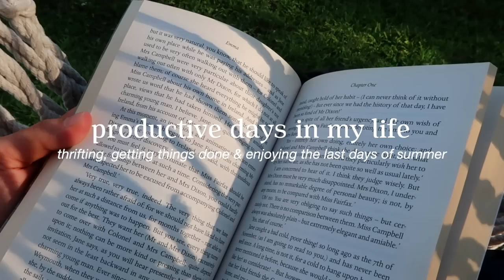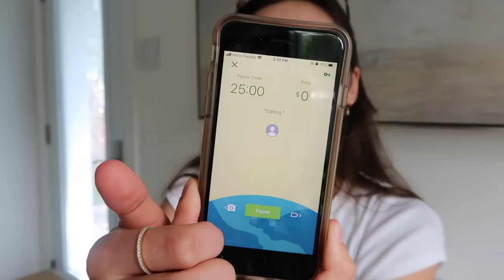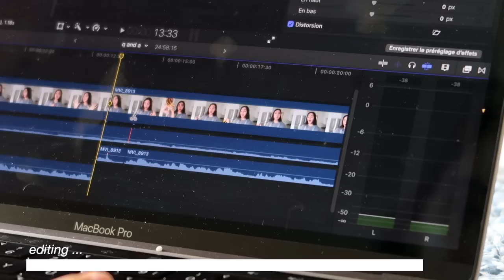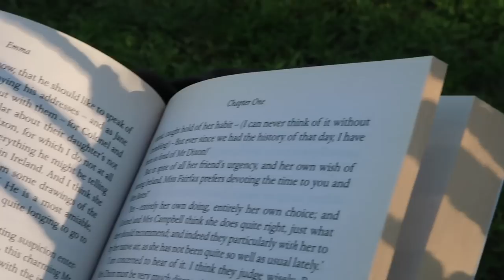productive days in my life | enjoying the last days of summer, getting things done & going thrifting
Hello everyone, how are you all doing?
Today's vlog includes a couple of productive days in my life spent enjoying the last few days of summer while also getting things done. I'm not going to lie, I've been a bit all over the place as of late haha... When this video is going to be up, I'll have started college already which I can't fully comprehend. This summer has seriously flown by and I'm so glad to have spent it with you guys! Despite being really nervous about back to school, I'm also really excited to bring back college-related content. Hope you guys are looking forward to it as much as I am ☺️ Well, thank you for hanging out with me. I'll talk to you in my next video!

Have a lovely rest of your day/night, 💌
- Clarisse

 ♬♩♪♩ MUSIC ♩♪♩♬

Link : youtu.be/9P4wn4ITE_Q

♪ Aesthetic by Trees and Lucy -
♪ Kickflip by Trees and Lucy -

♪ Music by Grace Chiang - staying in on Sunday (it is well)

Link : youtu.be/ag2RePNqwCs

Link : youtu.be/tayfXQfFDZE

(˶ᵔᴗᵔ˶) ABOUT ME / FAQ

Where’s your jewelry from?/ About 90% of my jewelry is from Ana Luisa!

Where is your desk from? / It’s a standing desk from Flexispot! You can get 15$ off if you use my link*